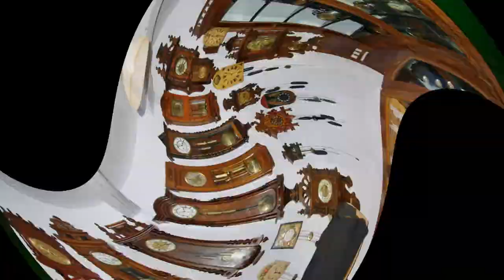Muzeum Budownictwa Ludowego w Sanoku - Museum of Folk Architecture in Sanok - Part 2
Największe pod względem liczby zgromadzonych obiektów muzeum etnograficzne w Polsce założone po drugiej wojnie światowej. Położone jest Muzeum Budownictwa Ludowego w Sanoku – pierwsze i na terenie Białej Góry, części dzielnicy Wójtostwo na prawym brzegu Sanu, u podnóża Białej Góry w paśmie Gór Sanocko-Turczańskich. Park etnograficzny zajmuje powierzchnię 38 ha. Muzeum otwarte jest przez cały rok.
Terenem działalności Muzeum jest obszar południowo-wschodniej Polski od rzeki Białej na zachodzie do granicy państwa na wschodzie, od południa teren również ogranicza granica, a od północy - zasięg występowania Rzeszowiaków i Krakowiaków wschodnich.
W zakresie zainteresowań Muzeum w Sanoku znajduje się kultura ludowa, budownictwo mieszkalne, gospodarcze, przemysłowe i sakralne wszystkich grup etnograficznych. Obiekty przenoszone do skansenu prezentują formy typowe dla wymienionych grup etnograficznych, jest to najlepszy sposób na ocalenie od zapomnienia i objęcie ochroną. W ekspozycji znajdują się cztery duże obiekty budownictwa sakralnego; kościół rzymskokatolicki z Bączala Dolnego, oraz trzy cerkwie greckokatolickie przeniesione z Rosolina, Grąziowej oraz Ropek. Wyjątkową atrakcję skansenu stanowi Galeria Ikony Karpackiej. Jest to stała ekspozycja malarstwa cerkiewnego z okresu od XVI do XIX w., obecnie jedna z najlepszych i największych w kraju. Na działalność wydawniczą składają się systematycznie wydawane publikacje naukowe sanockich muzealników: „Materiały Muzeum Budownictwa Ludowego w Sanoku” (rocznik dotyczący etnografii Podkarpacia) oraz czasopismo naukowe „Acta Scansenologica” omawiające problemy muzeów skansenowskich. Struktura organizacyjna wewnątrzmuzealna skupiona jest w 8 działach, w tym w 6 działach naukowych oraz konserwatorskim i administracyjno-gospodarczym.
Na terenie skansenu, na skraju terasy nadzalewowej, z której rozpościera się widok na całe miasto i przedpole Bieszczadów, znajduje się stanowisko archeologiczne. W miejscu tym znajdowała się kiedyś osada celtycka, a następnie wczesnośredniowieczna.

Museum of Folk Architecture in Sanok - the first and largest ethnographic museum in Poland in terms of the number of collected objects, founded after the Second World War. It is located in Biała Góra, a part of the Wójtostwo district on the right bank of the San, at the foot of Biała Góra, in the Sanocko-Turczańskie Mountains. The ethnographic park covers an area of 38 ha. The museum is open all year round.
The area of the Museum's activity is the area of south-eastern Poland from the Biała River in the west to the state border in the east, from the south the area is also limited by the border, and from the north - by the range of Rzeszowiaks and eastern Krakowiaks.
The area of interest of the Museum in Sanok includes folk culture, residential, economic, industrial and religious construction of all ethnographic groups. Objects transferred to the open-air museum present forms typical of the aforementioned ethnographic groups, it is the best way to save them from oblivion and protect them. There are four large religious buildings in the exhibition; a Roman Catholic church from Bączala Dolny, and three Greek Catholic churches transferred from Rosolin, Grąziowa and Ropki. The Gallery of Carpathian Icons is a unique attraction of the open-air museum. It is a permanent exhibition of Orthodox church paintings from the sixteenth to the nineteenth century, currently one of the best and largest in the country. The publishing activity includes systematically published scientific publications by Sanok museum workers: "Materials of the Folk Architecture Museum in Sanok" (yearly on the ethnography of the Subcarpathian region) and the scientific journal "Acta Scansenologica" discussing the problems of open-air museums. The organizational structure inside the museum is concentrated in 8 departments, including 6 research, conservation, and administrative and economic departments.
In the open-air museum, on the edge of the floodplain terrace, from which there is a view of the entire city and the Bieszczady foreground, there is an archaeological site. There was once a Celtic settlement in this place, and then an early medieval one.